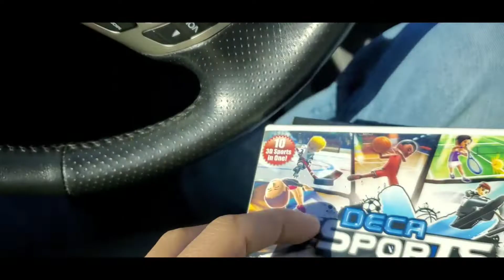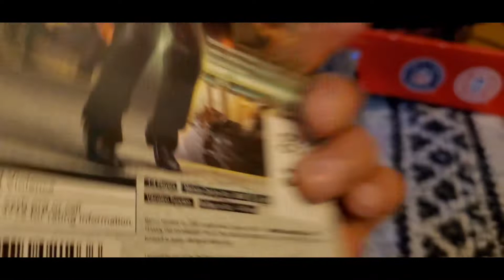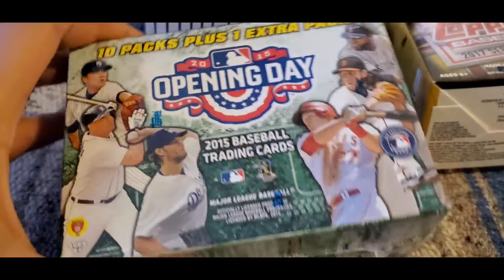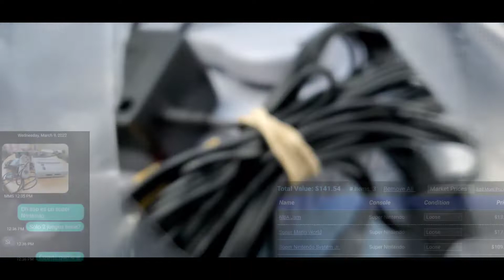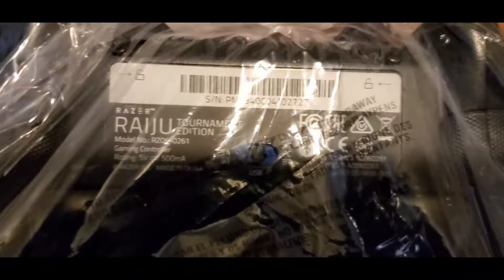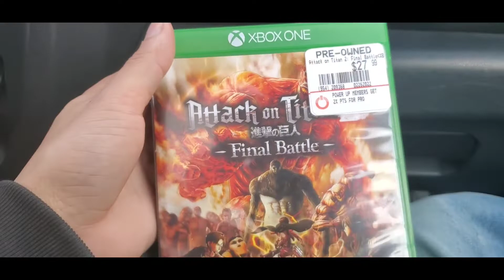Video Game Hunting A Nice Gamestop Find... 😊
Track Info: Title: Chill Vibes by Justhea Genre and Mood: Dance & Electronic + Calm

Track Info: Title: Tiny Love by Roa Genre and Mood: Holiday + Bright